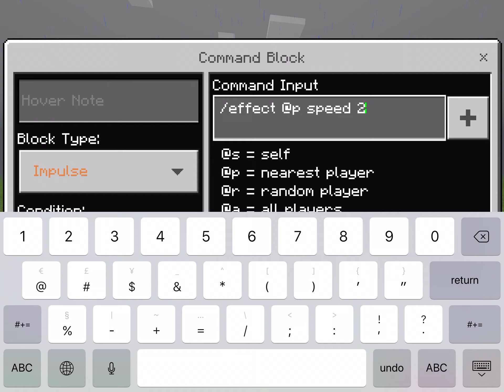Showing you some crazy commands